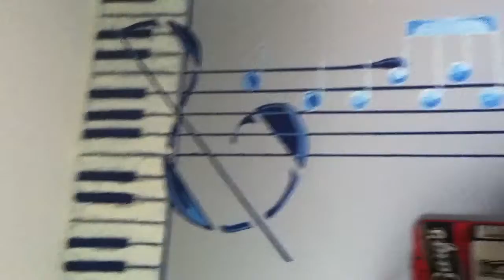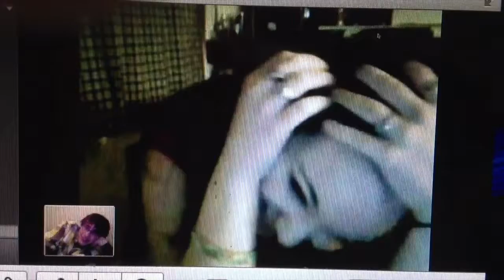I Will Follow You Into The Dark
Death Cab For Cutie cover